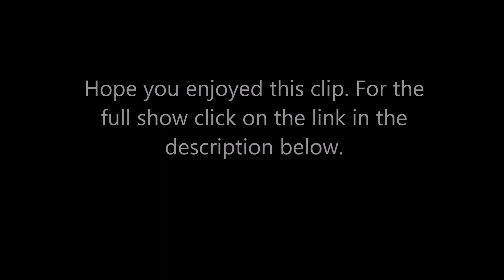University consent rules as means to maintain women's negotiating position over sex with men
This is an excerpt from Reaction Norm episode 8: Too Sexy for the Sisters.

And as a podcast: Forthcoming!

(For regular updates, news and discussion)
Patricia’s Twitter: @PatriciaVeinott
Michael’s Twitter: @evolvedpsyche
Charles’ Twitter: @reiver